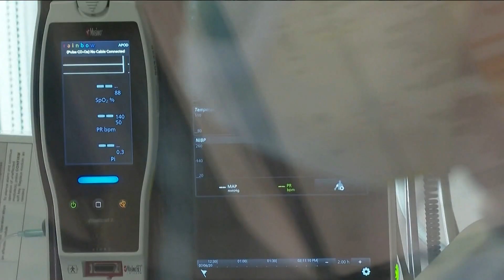New coronavirus variant sweeping the US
Experts said the XBB. 1.5 variant doesn't appear to cause more serious disease than its previous variants.